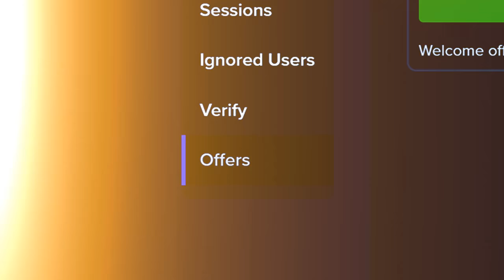HUGE WIN ON DOG HOUSE MEGAWAYS $14,000 BUY!